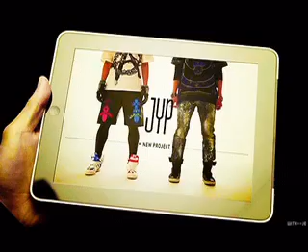Happy Birthday Jr, from JJ project 120922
Happy birthday to our little Park Jin Young !
Saengil chukahamnida Jr oppa !
Thx for watching & hope you'll like it ! ^^